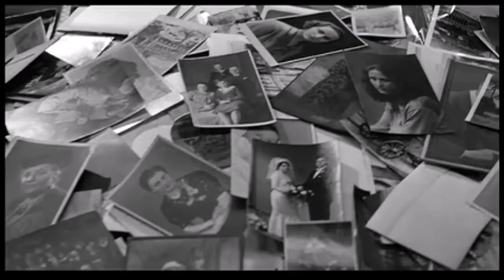Querdenkerin vergleicht sich mit Sophie Scholl | Ordner verliert die Fassung schwarzsehen 44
Auf einer "Querdenken"-Demo in Hannover am Samstag hat sich eine Rednerin mit der Nazi-Widerstandskämpferin Sophie Scholl verglichen. Absolut ekelhaft und Zeit sich in einer neuen Folge von schwarzsehen sich damit auseinanderzusetzen

Schindler's List (Spielberg) Montage / Tribute Video (Gary Jules)
Saxon Brack

Jana aus Kassel
Ephraim Kishon

[LoFi] Schindler’s List Main Theme | Hip-Hop Remix
Schindler's List is a 1993 American historical period drama film directed and co-produced by Steven Spielberg and written by Steven Zaillian. It is based on the novel Schindler's Ark by Australian novelist Thomas Keneally. The film follows Oskar Schindler, a Sudeten German businessman, who saved the lives of more than a thousand mostly Polish-Jewish refugees from the Holocaust by employing them in his factories during World War II. It stars Liam Neeson as Schindler, Ralph Fiennes as SS officer Amon Göth, and Ben Kingsley as Schindler's Jewish accountant Itzhak Stern.

Abstract Flying Pages Background 4k | Free Footage
MG1010

Broadcast yourself
broadcast together